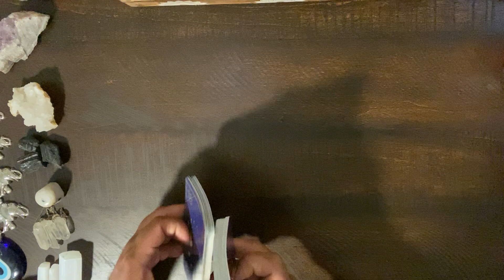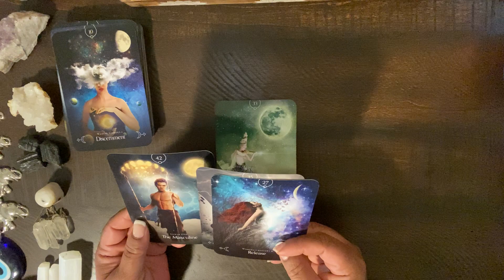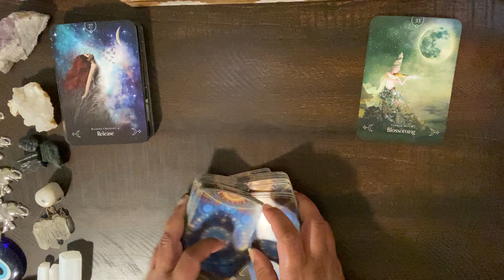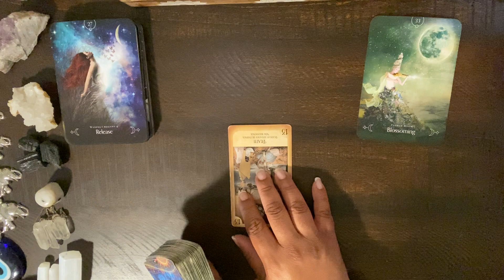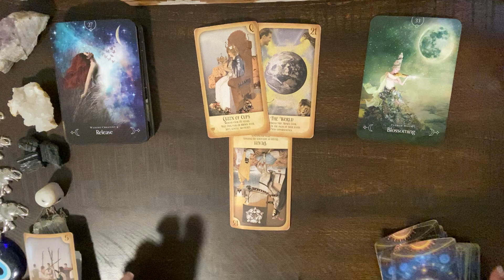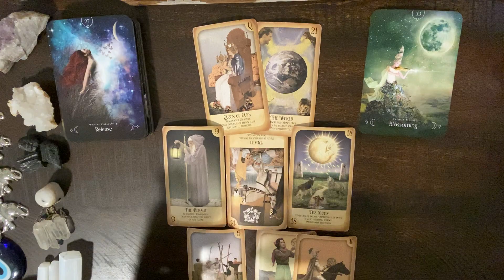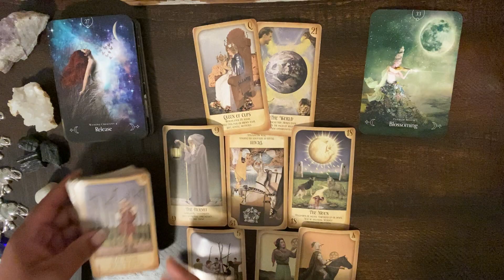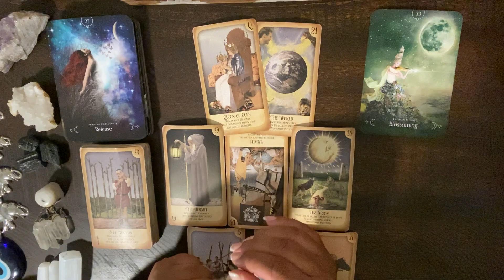***CANCER*** ♋️ "YOU SEE THROUGH ALL THE LIES AND TRICKS!!"